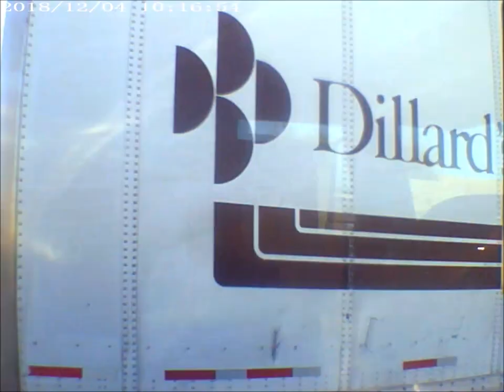East of Barstow